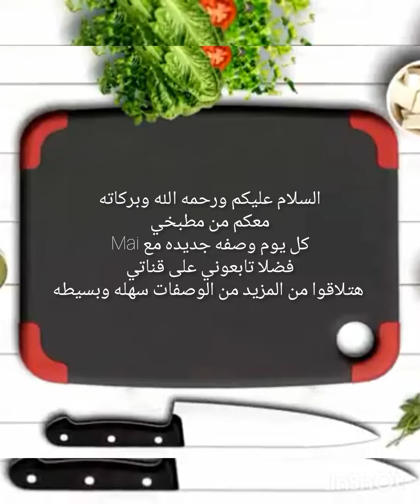احلى حلا بارد هتعمليه في دقائق بمكون واحد فقط الطعم رهييب بجد 😋